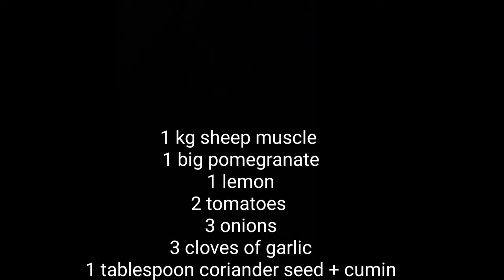چلو ماهیچه مراکشی - Persian Food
چلو ماهیچه مراکشی ‎‎@PersianFood

youtu.be/cxWhnfQtcug

JP Bianchini — Composer and music producer